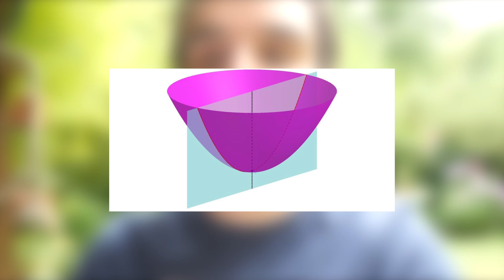LE PLUS FOU DES OBJETS ! (four solaire)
N'oubliez pas le pouce en l'air si vous avez apprécié, merci à tous :)

ATTENTION LES YEUX AVEC CET OBJET, ATTENTION EGALEMENT A OU VOUS L'ORIENTEZ !!

Le four solaire